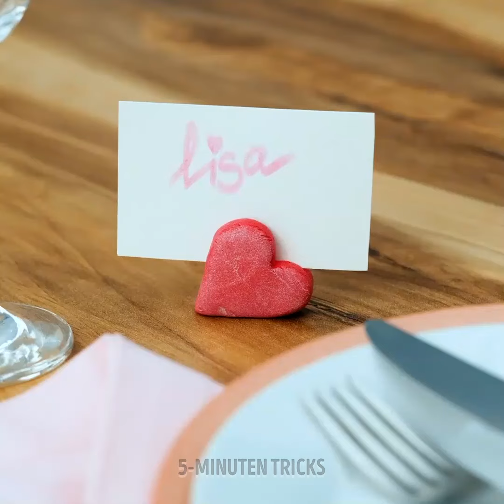Lust auf einen Farbtupfer im Alltag? Probier unsere einfachen Regenbogen-Bastelideen aus!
Unsere supereinfachen DIY-Regenbogen-Bastelideen sind perfekt für alle Altersgruppen und Fähigkeiten! Schnappt euch einfach euer Material und lasst uns losbasteln – ihr werdet nicht glauben, wie viel Spaß es macht und wie schnell sie fertig sind!